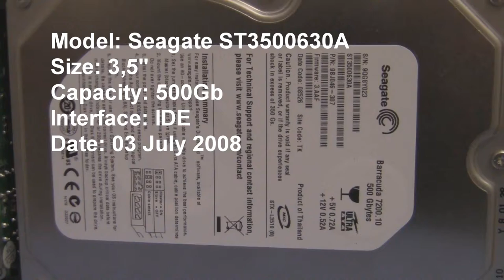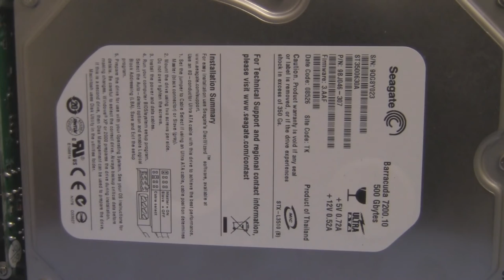Seagate ST3500630A in action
My very first "big" hard drive. It was 75€ when it was new. 3 platters and 6 heads, but still a capacity which is usable. But it is old (almost 8 years).